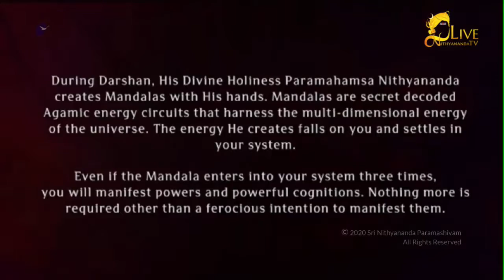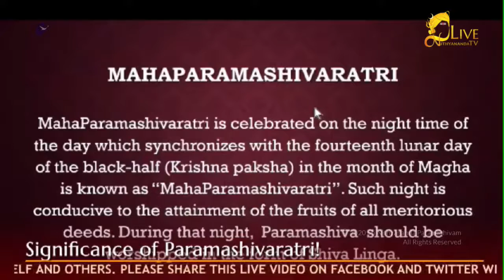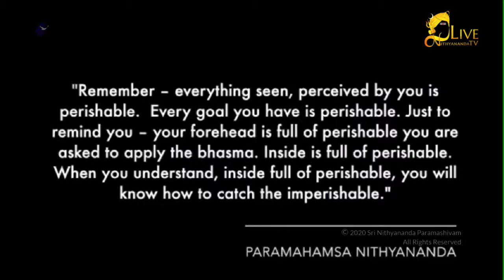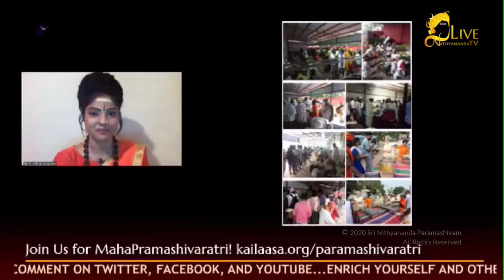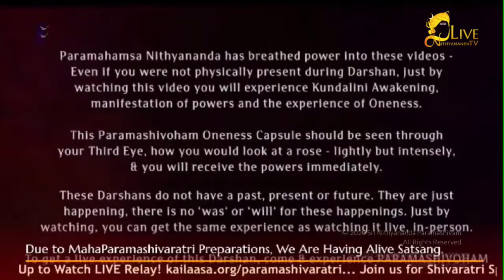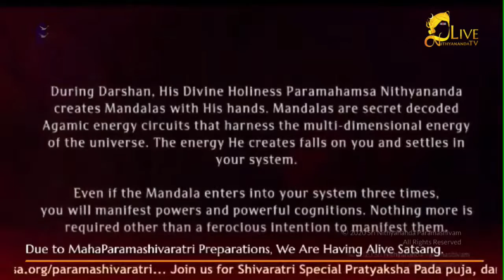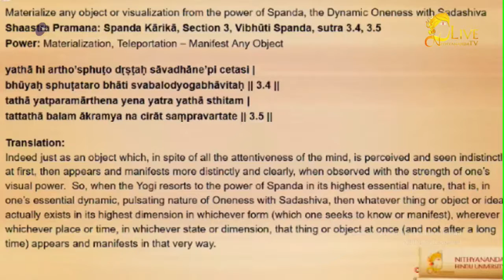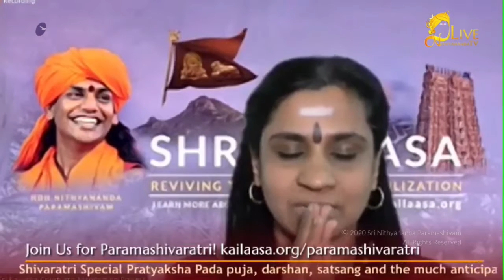Achieve Immortality through Renunciation! || Retelecast Satsang || 21 Feb 2020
Name of Convention: Live Daily Nithyananda Satsang Stream
Session on: Introduction, Satsang, Power Manifestation
Date: 21st Feb 2020
Venue: Adi Kailasa, Bengaluru, India

In this video, ordained Kailasians by Supreme Pontiff of Hinduism HDH Nithyananda Paramashiva, take the pre-satsang segment.  This is followed by a retelecast satsang.  And ends with daily power manifestation led by another Kailasian.

Retelecast satsang: By Renunciation Alone Immortality Is Achieved.

Please Note:  Duration of live stream is 4 hours.  We apologise for the technical glitch there after.